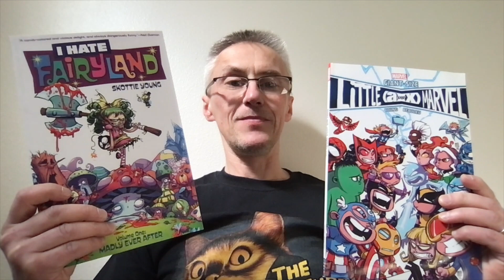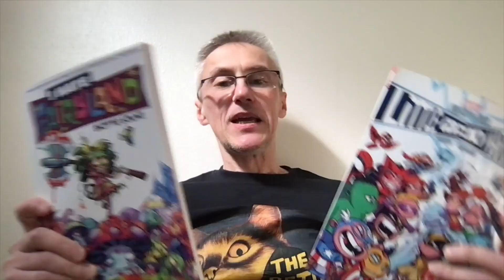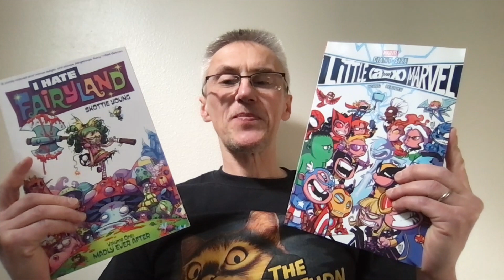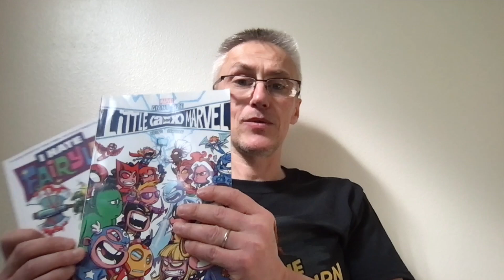Le French Geek et les News de juillet 2021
Vidéo où je vous parle de mes galères estivales, mais également de mes achats vo concernant Skottie Young et de ma liseuse Kindle :)

Vous pouvez "sauter" directement à la partie qui vous intéresse en cliquant sur un des timecodes ci-dessous :

00:00​ Intro
00:34 Dégats des eaux
03:09 Skottie Young - I Hate Fairyland et AvsX
06:52 Liseuse Kindle
11:14 Conclusion